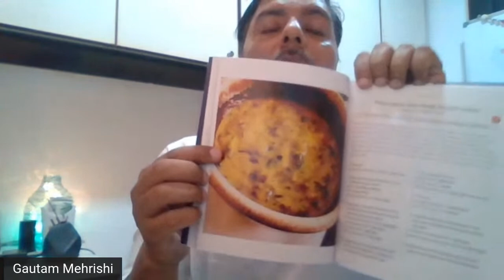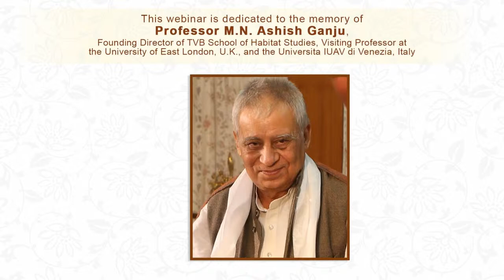Vegetarian Cuisine from the Himalayan Foothills By Veena Sharma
About the Book: A delectable experience for gastronomes, Veena Sharma’s Vegetarian Cuisine from the Himalayan Foothills mouth-watering recipes that draw upon local bounties – some delves into forgotten, or less used, grains and greens, spices and fruits – from the Himalayan heights. Exploring a variety of palates and creating a whole range of nutritious and tasty foods, there is an underlay of a desire to retain and re-establish the biodiversity that is vital for your physical and mental health. Traditional produces are dressed and enhanced to enrich the urban table, catering to your taste buds and nurturing your bodies and minds. Think of nutritional lentil kebabs, vegetables with a twist, zesty chutneys, nourishing soups, and even extraordinary desserts like phony gulab jamuns and luscious puddings. With striking photographs and useful snippets of information accompanying each recipe, this book is sure to feed your deepest cravings

Speakers:

Prof Pushpesh Pant, Academic, Food Critic & Historian

Shri Gautam Mehrishi, Celebrity Chef

Dr Veena Sharma, Academic & Author of the Book

Ms Jasleen Vohra, Moderator